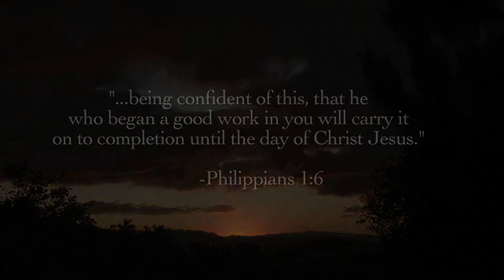Tim Frakes Productions Inc. Tom Christensen Testimony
Despite challenges, Tom Christensen has learned to trust God in every circumstance. Here is the testimony of a single parent, letter-carrier turned chef, author and cancer survivor.